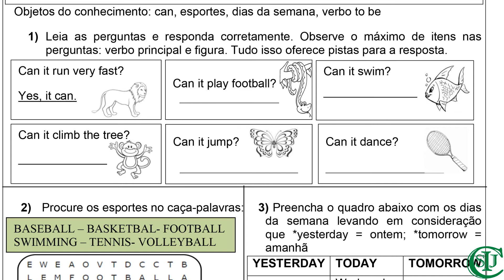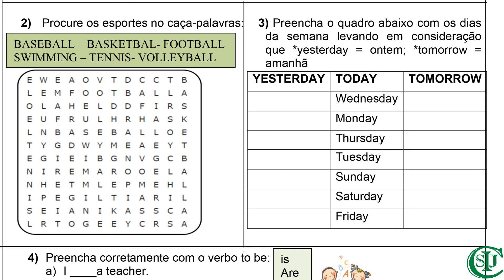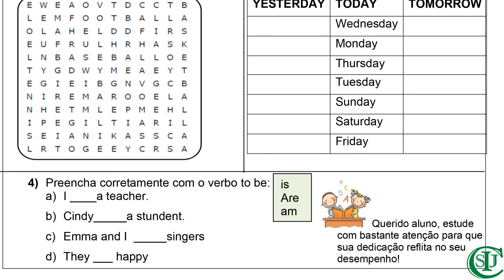15/09/2020 - Revisão 3° Bimestre - Língua Inglesa - 4° ano - Profª Flaviane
Componente curricular: Língua Inglesa
Objeto do conhecimento: verbo modal CAN, esportes, dias da semana, verbo to be. Atividade Complementar- Revisão 3º Bimestre.